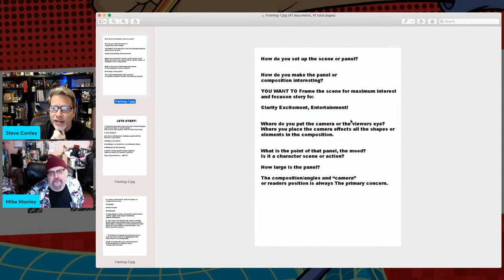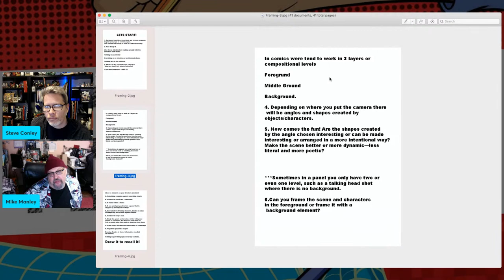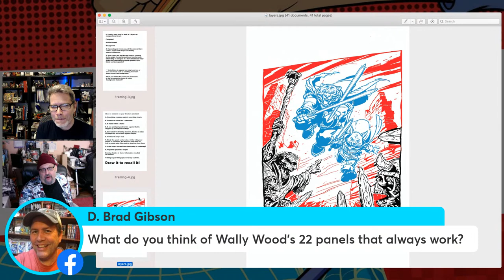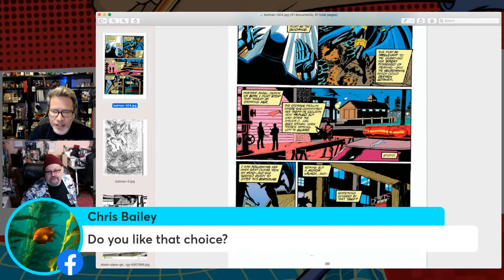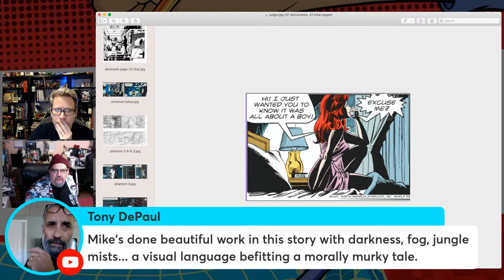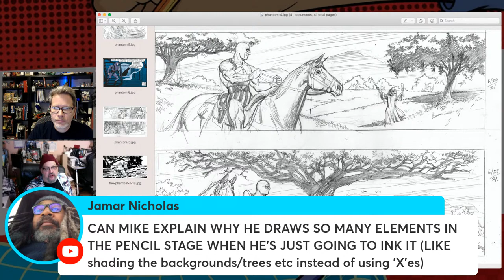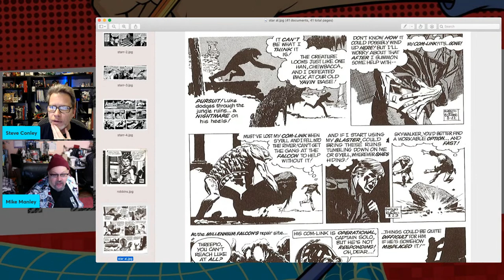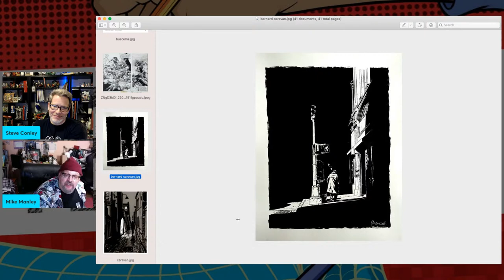FRAMING THE SHOT | PENCIL TO PENCIL 2/1/23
WELL HELLO and welcome back to PtoP - where your expert cartoonist hosts, JAMAR NICHOLAS, STEVE CONLEY and MIKE MANLEY share their knowledge with you, dear viewer!

This week, Mike and Steve break down another sequential art element that shares itself with film-making: Framing your comic panels!

Hang out and watch as they deep-dive and YOU can be a part of the episode if you watch us live, Wednesdays at 8pm EST!

Share and share alike! This is another CAN'T-MISS EPISODE!